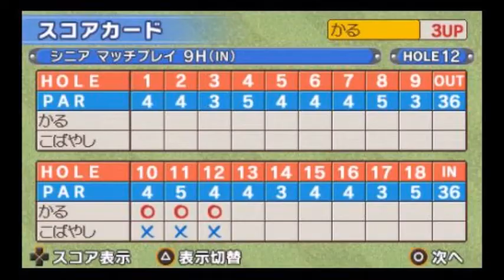［PSP］みんなのGOLF ポータブル 初見プレイ動画63【Everybody's Golf Portable】